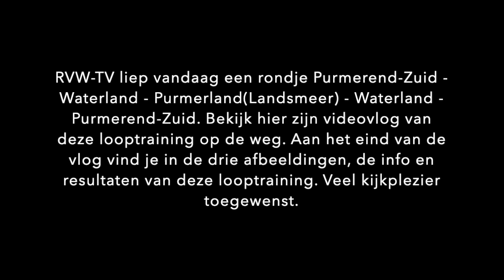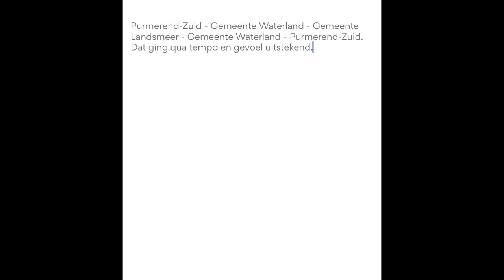RVW-TV Wegtraining 13-12-2020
RVW-TV liep vandaag een rondje Purmerend-Zuid - Waterland - Purmerland(Landsmeer) - Waterland - Purmerend-Zuid. Bekijk hier zijn videovlog van deze looptraining op de weg. Aan het eind van de vlog vind je in de drie afbeeldingen, de info en resultaten van deze looptraining. Veel kijkplezier toegewenst.